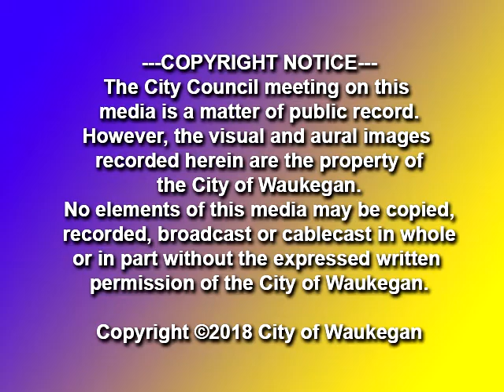2018-07-16 City of Waukegan City Council Meeting